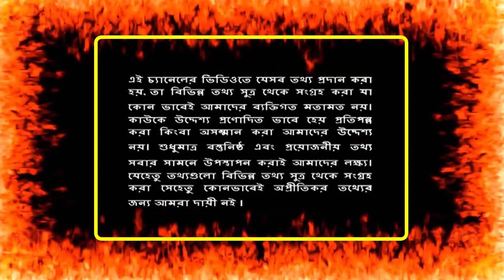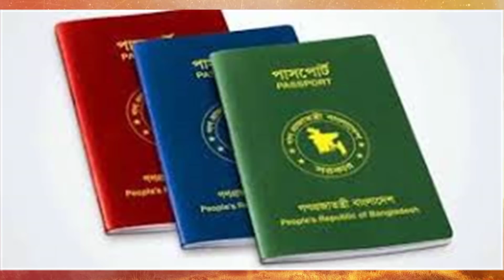সৌদি হুরুব পাসপোর্ট সম্মন্ধে বিশেষ খবর ! প্রবাসী ভাইদের বিশেষ বার্তা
সৌদি হুরুব পাসপোর্ট সম্মন্ধে বিশেষ খবর ! প্রবাসী ভাইদের বিশেষ বার্তা | সৌদি প্রবাসী ভাইদের বীমা বাধ্যতামূলক করেছেন সৌদি সরকার ! প্রবাসী ভাইদের বীমা করতে আসছেন ৬ কর্মকর্তা | সৌদিতে  ২৫ লাখ গ্রেফতার গত বছরে ! সৌদিতে আইন লঙ্ঘন সাজা পেলেও প্রবাসী ভাইরা ব্রেকিং সৌদি ভাইরা কোথায় টাকার রেটে খুশির ছোঁয়া সৌদি স্বর্ণ ভেজাল ! সরিষার মধ্যে ভূত !

সৌদি আরবের একি অধঃপতন হয়েছে !সৌদি আরবে পবিত্র মদিনা শরীফে মা দরুদ শরীফ পড়ায় শিশুকে গলা কেটে হত্যা

সৌদি হুরুব পাসপোর্ট সম্মন্ধে বিশেষ খবর ! প্রবাসী ভাইদের বিশেষ বার্তা | সৌদি প্রবাসী ভাইদের বীমা বাধ্যতামূলক করেছেন সৌদি সরকার ! প্রবাসী ভাইদের বীমা করতে আসছেন ৬ কর্মকর্তা | সৌদিতে  ২৫ লাখ গ্রেফতার গত বছরে ! সৌদিতে আইন লঙ্ঘন সাজা পেলেও প্রবাসী ভাইরা ব্রেকিং সৌদি ভাইরা কোথায় টাকার রেটে খুশির ছোঁয়া সৌদি স্বর্ণ ভেজাল !